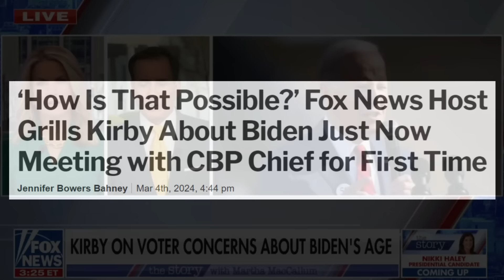Biden takes the BORDER CRISIS so seriously he had NEVER met ANY of the CBP Chiefs until LAST WEEK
Wow.

ADDITIONAL CREDITS
➡️Memology 101 Netflix Intro:

Trends